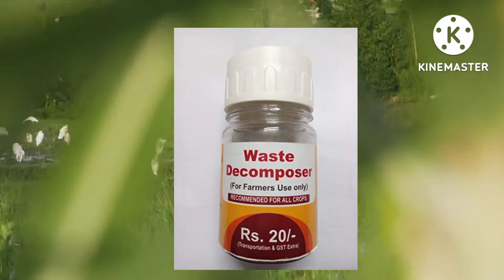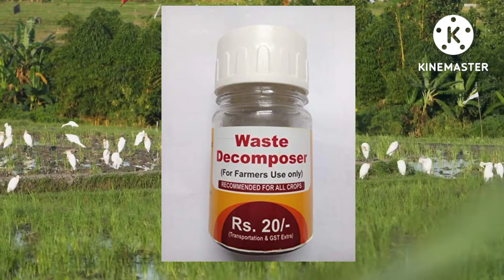ખેતીમાં બકરાની લીંડી નો ઉપયોગ | orgenicfarming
ખેતીમાં બકરાની લીંડી નો ઉપયોગ

Cover Topic

બકરાની લીંડી નો ઉપાય
 ઓર્ગેનિક ફાર્મિંગ
 સારું ખાતર
 ઝીરો બજેટ ખેતી

Used Video

Amrut shekh
Shailesh shekh